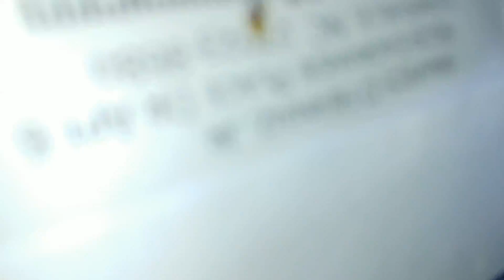HUGE SPIDER!!!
Every Wednesday/Thursday! Check Back! Videos usually go live around 5PM EST!

THUMBS UP!

Faleasha Myers- Digital Artist

purchased by me with the money that I make at my everyday
mentioned in this video. I edited this video with YouTube
Video Editor.